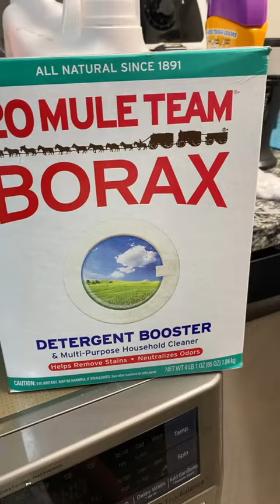Washing my blanket and my favorite sweater